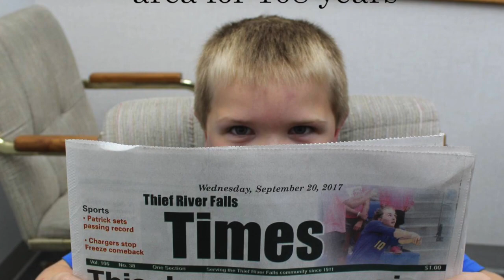CES fifth grade graduation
Fifth graders graduated from Challenger Elementary School in Thief River Falls, MN, on May 24, 2019.